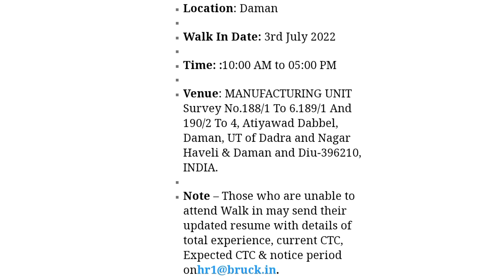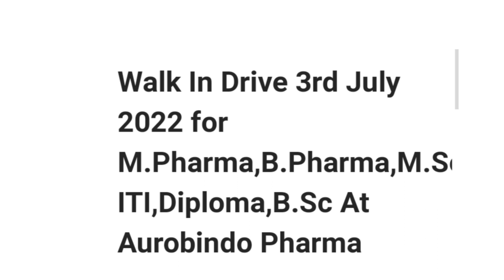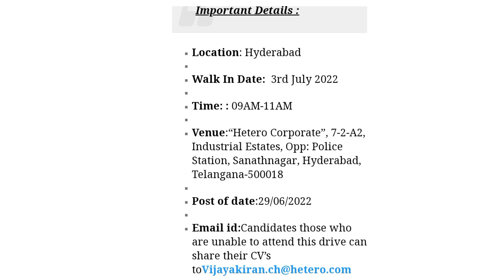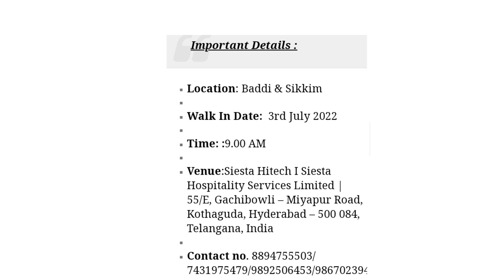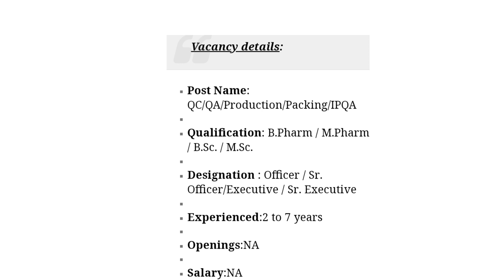Freshers & Experience B.sc,M.sc,B.pharm,M.pharm,ITI,Diploma,B.com,M.com,B.tech,M.tech walk-in July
VSInternational Pvt. Ltd Walk In Interview 2022 BPharm / MPharm / BSc. / MSc. for QC/QA/Production/Packing/IPQA At Daman & Diu .

OtsukaPharmaceutical India Pvt Ltd Walk In Interview 2022 B.pharma/M.pharma/B.sc/M.sc/Btech/Diploma for Production/ Packing /

MacleodsPharmaceuticals Walk In Interview 2022 B.Pharm/M.Pharm /DPharm/ITI/ Diploma Engg for Officer/ TechnicalAssociate/xecutiveE At Baddi & Sikkim.

AspiroPharma Walk In Interview 2022 B.Pharm/M. Pharm/ MSc-Chemistry, Microbiology, Biotechnology for Officer-Sr.Executive At Hyderabad .

AurobindoPharma Limited Walk In Interview 2022 M. Pharmacy / B. Pharmacy/ M. Sc/ ITI /Diploma/ B. Sc for Production (Injectable) At Hyderabad/Secunderabad

JodasExpoim Pvt. Limited Walk In Interview 2022 B.pharma/M.pharma/M.sc for ResearchAssociate / Scientist At Hyderabad

BruckPharma Pvt. Ltd Walk In Interview 2022 B.sc/M.sc/B.pharma/M.pharma for Officer / Sr. Officer / Executive / Sr. Executive / Asst. Manager At Daman .